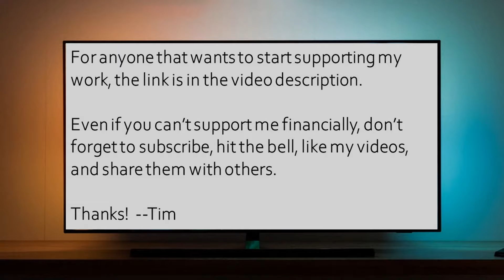Can you join us in person at BAHACON?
Thanks to Bob Barnes and Jeff Brooks for filling us in about BAHACON 2024!!

Tim may be reached on FB (preferred) at: harmonictim

Your support for my channel, Harmonic Atheist, is needed and appreciated!

Thanks!

--Tim

Ending music by Kazuya / Eyal Raz, "Friends"